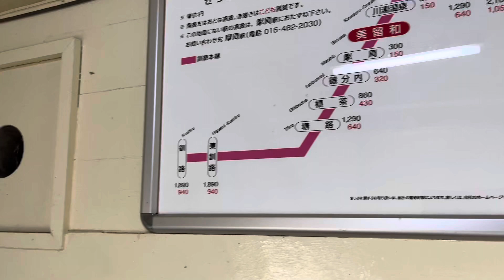釧網本線美留和駅B65